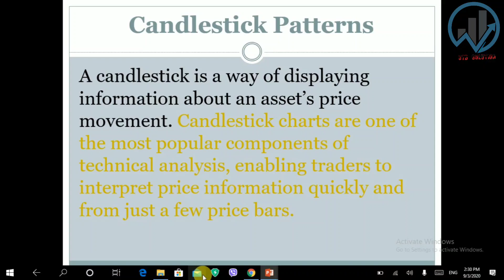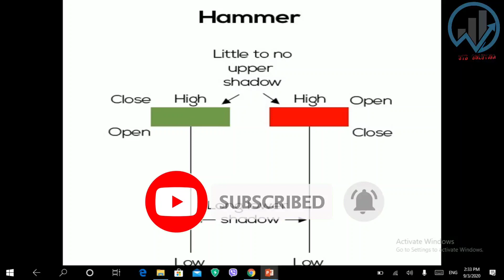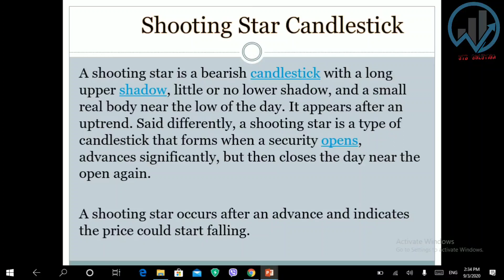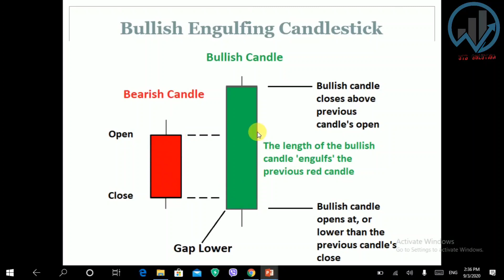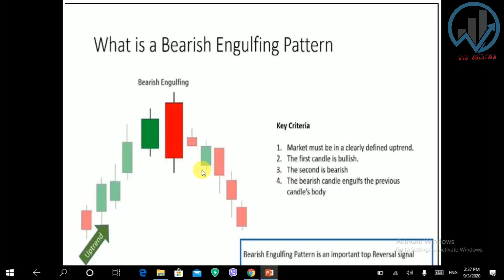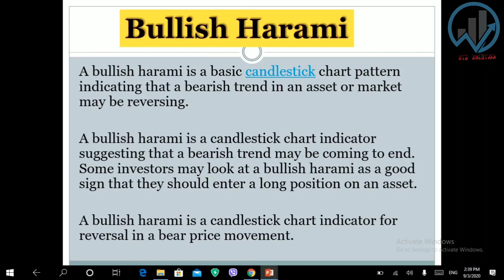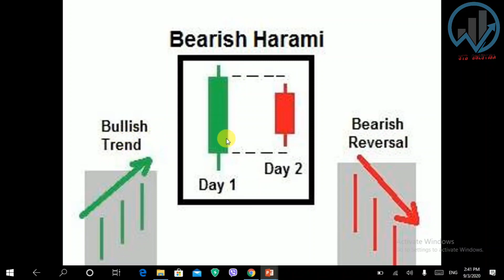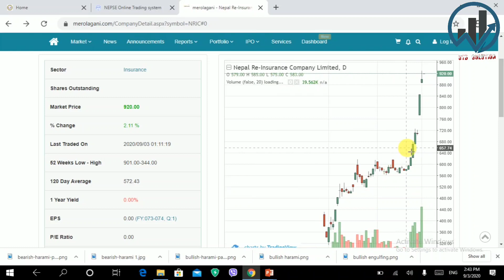Candlestick chat in NEPSE market. (कसरी मार्केट हेर्ने कहाँ भेटिन्छ यसले के प्रभाब पर्छ)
candlestick chat, भनेकाे के हो?, Candlestick काे प्रकार त्यो चार्ट कसरी हेर्ने, results के निस्किन्छ भनी हेरौं यो भिडियो बाट। NRIC को मार्केट कता जान्छ यही भिडियो बाट हेरी लगानी गर्न संझिको हुनेछ।

A candlestick chart (also called Japanese candlestick chart) is a style of financial chart used to describe price movements of a security, derivative, or currency.